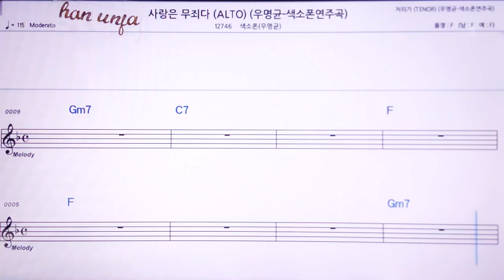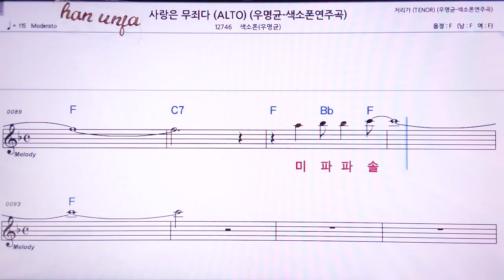💖사랑은 무죄다/Tears/ (가사 계명 동시)색소폰 우명균) 👍MR,노래방, 악보, 코드,Karaoke With Sheet Music